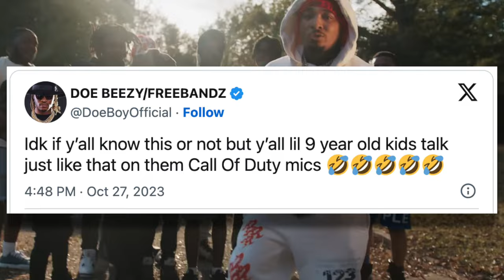The Rise of Lil RT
This 9 year old rapper has had a controversial rise to fame in the hiphop industry. After his hit song 60 miles he became a recognizable artist, despite his young age. He's had collaborations with Kai Cenat, No Jumper, and other rappers.